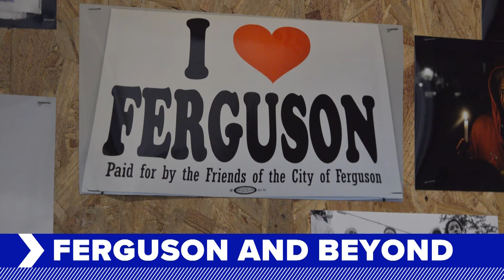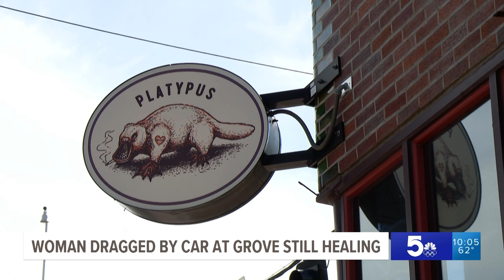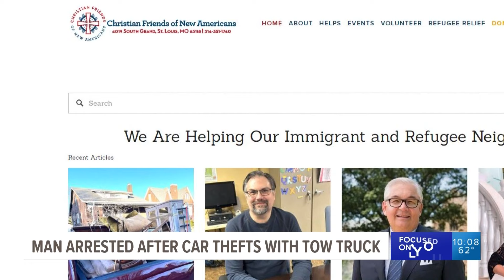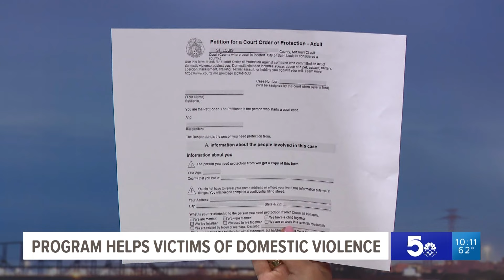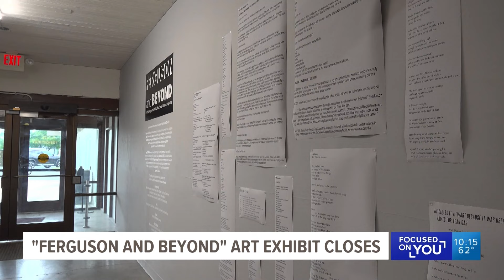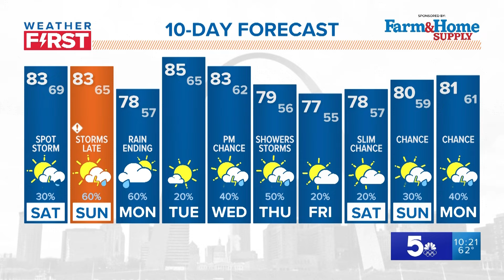5 On Your Side at 10 - April 26, 2024 (Full Broadcast)